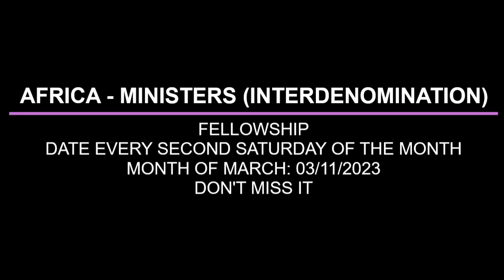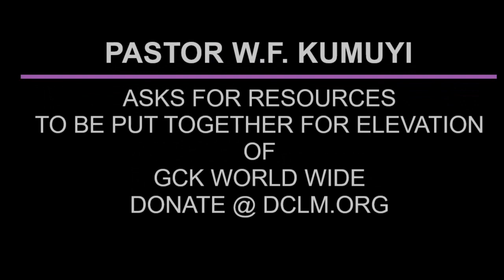ACCEPTABLE WORSHIP AND WITNESS BY PAS W F KUMUYI